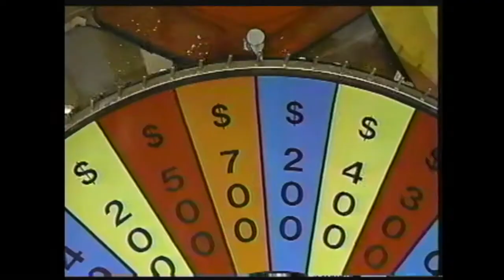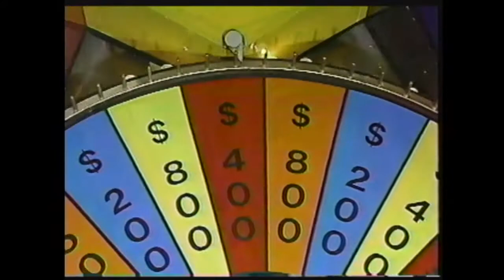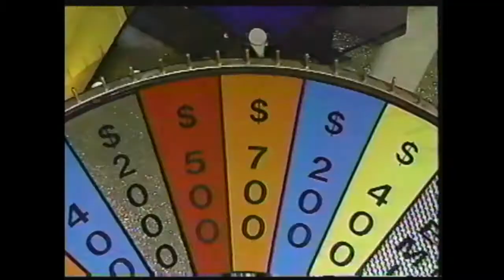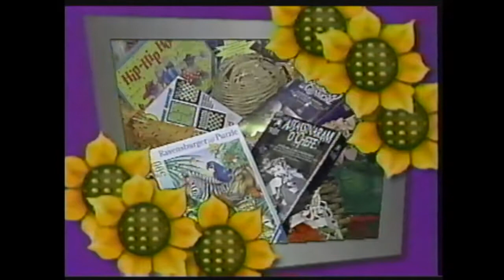La Rueda de la Fortuna Último Programa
Teaser y Último emisión Programa La Rueda de la Fortuna Televisa México
Emisión 350
Viernes 10 de Mayo de 1996
Semana del Día de las Madres
Conduce: Laura Flores
Modelo: Anastasia Acosta
Productor: Juan A. Williams
1995
Basado en: Wheel of Fortune D.R. Creado por  Merv Griffin